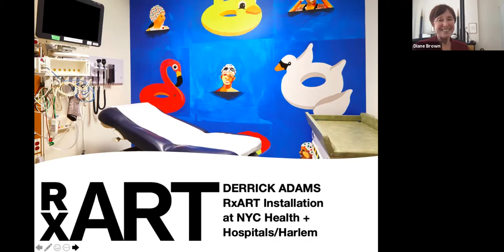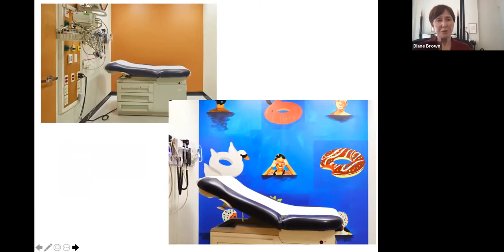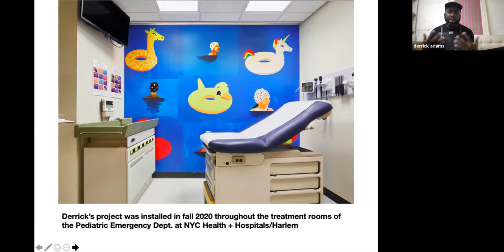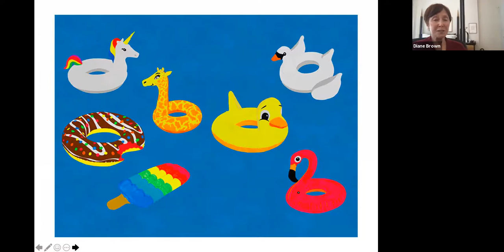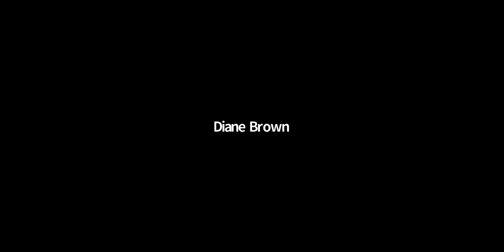Virtual Visit with Derrick Adams 4.22.21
Friends of RxART joined Derrick Adams for a Virtual Visit in conversation with Diane Brown. On the Zoom event they discussed his exhibition "Style Variations" at Salon 94 and the challenges of producing and installing his RxART project at NYC Health + Hospitals at the height of the pandemic. The visit also included a video tour of the gallery show and a live Q&A with Derrick!